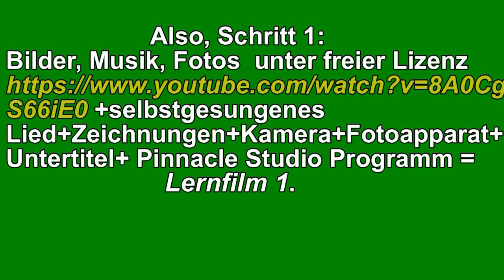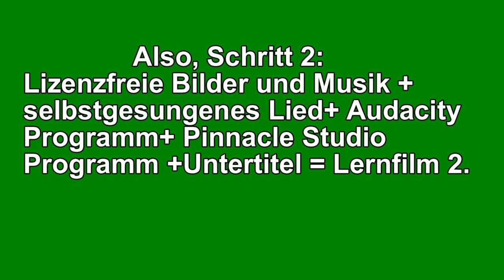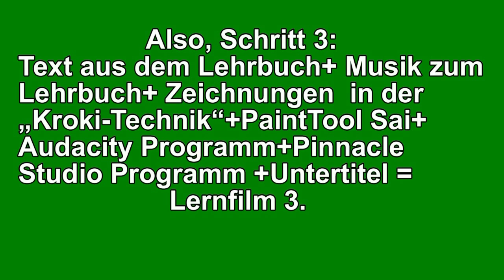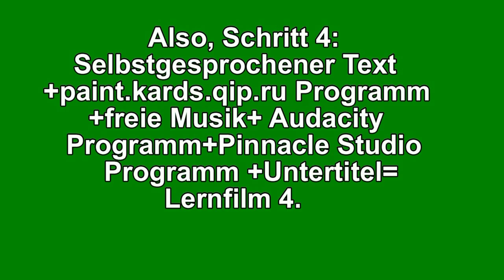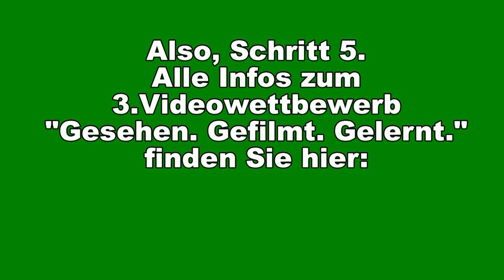Lernvideos im Unterricht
Tatjana Rosljakova aus Kurgan berichtet im Film über ihre Erfahrung.